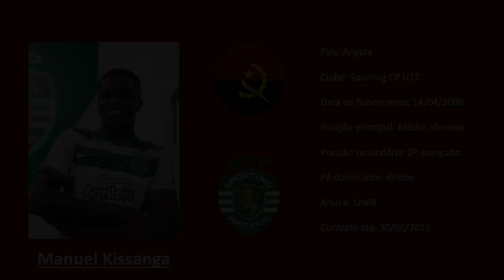Manuel Kissanga (Sporting CP | Angola) footage vs Estoril-Praia U17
Took a long while for 🇦🇴 prodigy Manuel Kissanga (06) to finally get clearance to play for Sporting, and he hasn't disappointed. High tempo AM with wide technical skillset that hasn't been hindered by academy training.